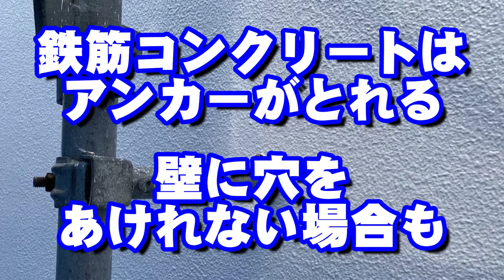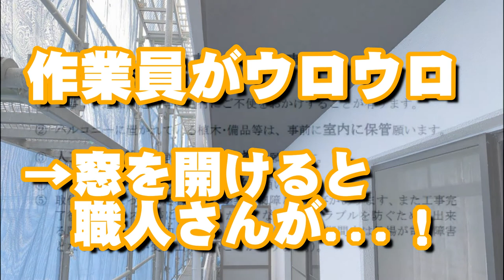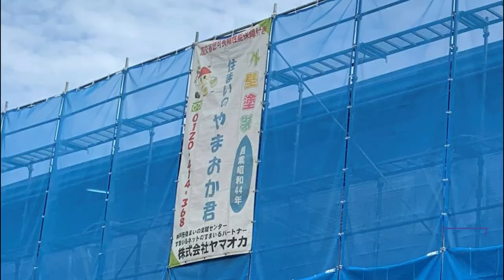【マンション大規模修繕工事】塗装工事スタート！現場の肝は足場！足場の違いで何が違う？【現場ファイル1-5】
今回からいよいよ塗装工事がスタートします！、
プロならではのチェックポイントを鉄っちゃんが解説していきます！

調査が終わり、ついに工事開始です。
まずは足場。
この計画をしっかり立てることが大事です。
その際に、駐車場の車をどうするか。
車に養生対策をしたり、
場合によれば移動してもらうなど、
協力を要請する必要も出てきます。

そしてその足場にも色々種類があるのです。
システム足場・ブラケット足場・カチコミ足場と言われる
形が決まっていてはめていくタイプの足場。
対するのが、昔からある枠組足場。
ただ、大掛かりになることが多いため、
最近ではシステム足場を使うことが多い傾向にあります。

勿論、足場板が簡単に外れては困るので、
足場の安全確保は最重要です！
強風の時には揺れる足場には、しっかりと揺れ対策をしておかなければなりません。
その際には、壁に穴をあけて、控えをとり、足場を固定します。
工事終了後はその穴を補修するのですが、
いつも穴をあけられる訳ではなく、あけれない場合も当然出てきます。
そんな時、どう対応するのか？？？

そんな、滅多に語られることのない業者のとっておきのプロの知識を
鉄っちゃんがわかりやすく語ります！

㈱ヤマオカ「住まいのやまおか君」

‹本社›
〒651-2117
神戸市西区北別府5-15-8

‹西神ショールーム›
〒651-2254
神戸市西区平野町芝崎285-1

外壁塗装　屋根塗装　防水工事　屋根工事 雨漏り(雨漏れ)の修理
ミラブル　除菌・バスター

★鉄っチャンネルではこんな内容も配信しています★

★番外編★ジャパネットやまおか君？！元職人鉄ちゃんが自信を持ってオススメするシャワーヘッド！

新型コロナウイルス対策！「除菌・バスター」大公開！天井・壁までダイナミックに除菌！丁寧に抗菌・抗ウィルスのガラスコーティング！鉄っちゃんの解説つきでご覧あれ！【施工ファイルNo.1　三宮クラブ編】

【鬼滅の刃？】風の刀の鞘を塗装のプロが作ってみた！手元をズームしてノウハウ大公開！【やってみよう番外編】

【雨漏り対策！】災害で雨漏り発生！外壁塗装したら大丈夫って本当？放っておくと危険？解決方法を教えて、鉄っちゃん！【vol.29】

【マンション大規模修繕で注意！】実態調査！危険なマンションは音で分かる？！【現場ファイル番外編】

★その他　関連動画・参考になる動画　御覧下さい★

ヤマモトホールディングス株式会社
キャンペーン・イベント情報
除菌清掃サービス《除菌・バスター》